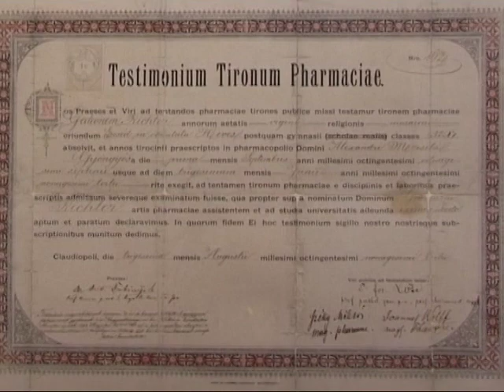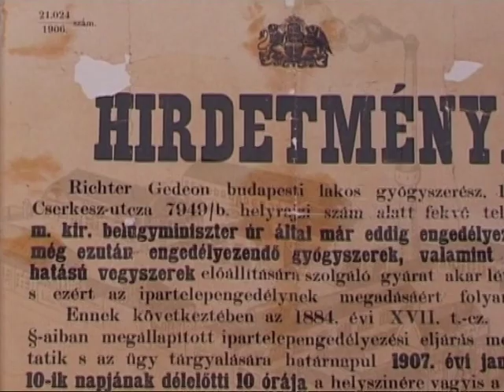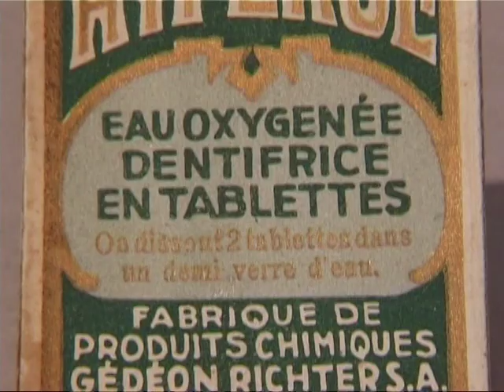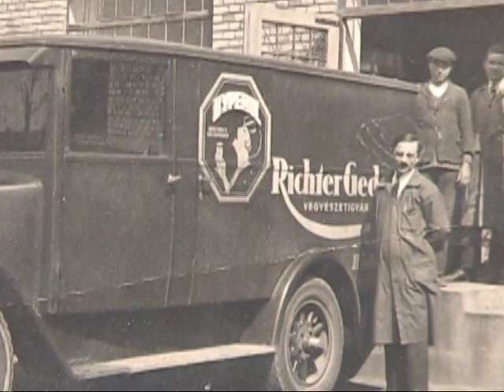Richter Gedeon emlékére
Tudja -e Ön, hogy ki volt Richter Gedeon?
Ha van négy perce, akkor ebből a videóból megtudhatja.